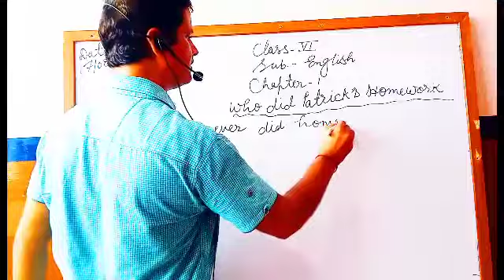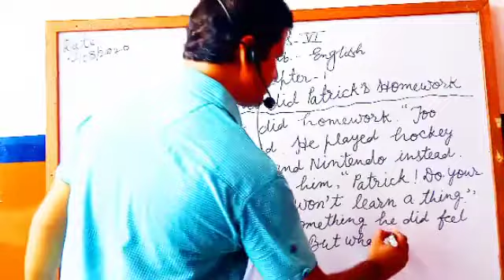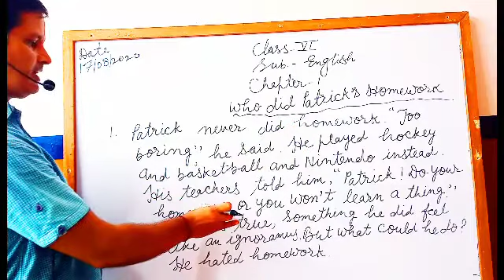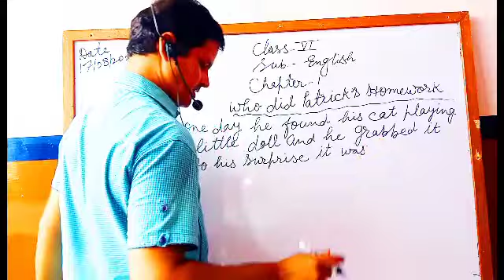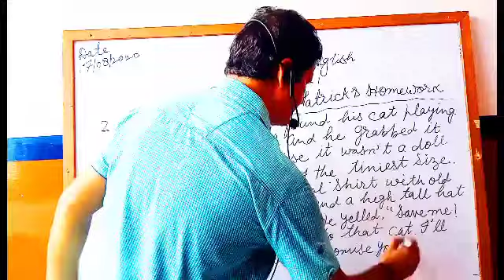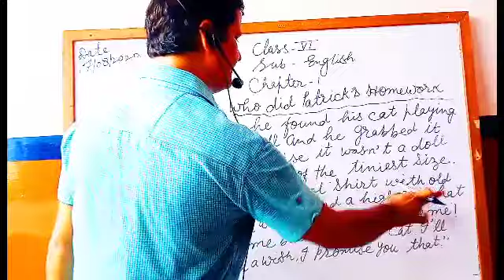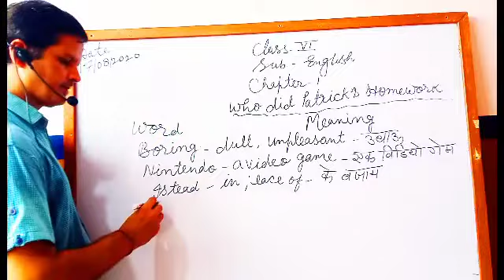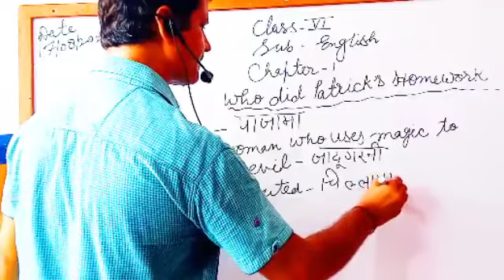Textbook of class 6(Honeysuckle) Chapter-1 Who did Patrick's Homework ?